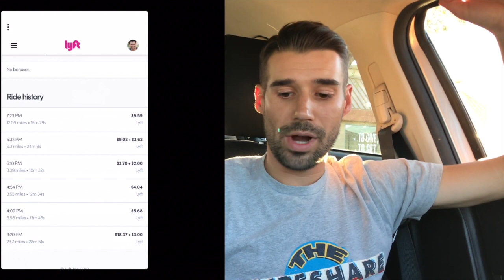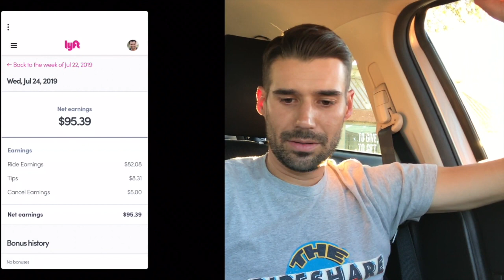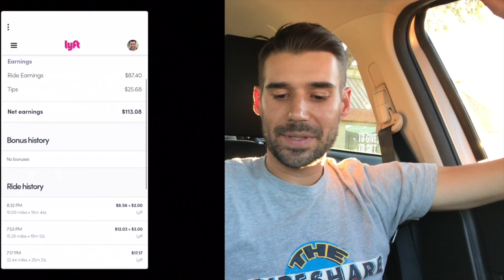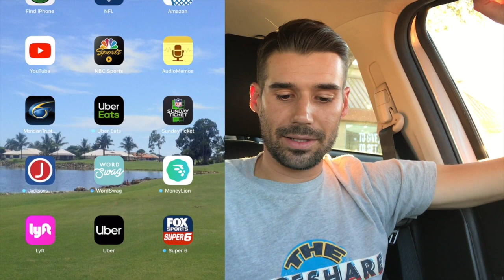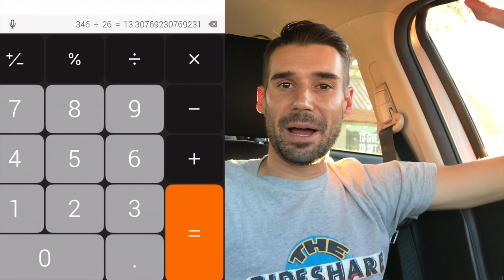How Much Do Uber/Lyft Drivers Make After Expenses?